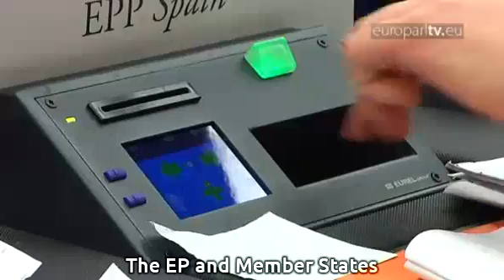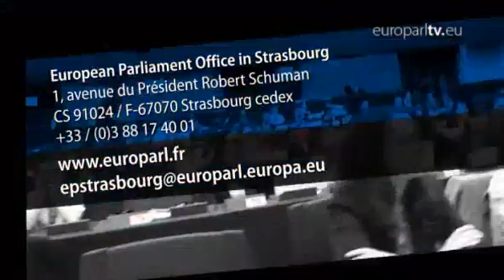Close to you: Role-playing in Strasbourg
They all met in a hemicycle in the European Parliament in Strasbourg. Questions, debates, positions, amendments, consensus... Over a week, over 193 young people, aged 18-26, from 31 countries, recreated the functioning of the European institutions. The EP and Member States are represented in this large and very realistic simulation. Hi there. I'm Alexander Söderholm. I represent Germany as a minister. I'm Amy Mackinnon. I'm a Member of the European Parliament for the GUE/NGL faction. I'm Clarissa Kayser and I'm a Member of the European Parliament for the EPP. We're now into a voting procedure. No one is able to enter or leave the room. There is also no speaking during voting procedures and no signalling, like thumb up or thumb down. This is clearly stated in the rules of procedure. There's no joking here. The participants have been handpicked. Everyone takes their role very seriously. The aim is to create a European law. They have prepared for over two months in order to play their part in full. We try to make the simulation as real as possible. We actually debate real directives that the European Commission has presented to the Council and the EP. These are very real, very current, and through discussion we try to take these directives through the same process as in reality. So now we're meeting up with the legal adviser, because I need to know whether the amendment I'm proposing is able to be implemented into the proposal for the directive on PNR. If it is not, we have to withdraw our amendment. It's important to take all the amendments through the process of legal advice so that they can see whether it's possible to do this amendment or not. Alexander finds his answer during a coffee break. That's one of the favourite times for some people to try to persuade the political decision-makers to defend their interests. As a lobbyist I represent certain organisations and their interests. I need to persuade MEPs, members of the Council to vote in certain ways on certain amendments. The information we can provide is really essential to the MEPs. We really inform them and it's only right that they listen to what we have to say. We go back to the MEPs-for-a-day in the hemicycle to find out what they gain from being an MEP. I really wanted to come to experience European decision-making for myself. It's one thing to study it in a textbook in the classroom, but it's entirely different to be here and to experience it and actually do it first-hand. It's definitely interesting and I've really enjoyed doing it for a week. But it's really tiring and I feel there are other people that are more made for this. For me personally, it wouldn't necessarily be a career path I would like to pursue. The organisers have even gone so far as to organise simultaneous translation of debates in several languages. Students are providing the service, a first step into the world of work. This experience made me love interpreting even more. I loved it before, but now I really know that that is what I really want to achieve. I want to become a good interpreter, I want to facilitate communication within the European Union. This event was organised by BETA with the European Parliament Office in Strasbourg. If you want to take part in the next simulation, selection of candidates will end in December. The final word is from the President of the Parliament. The main conclusion is that politics is much more complicated than one would think when we sit in front of the TV. When we think about politics it always seems very simple. But when we go into the Parliament we see there's a huge range of different opinions. This is the programme of events at the European Parliament in Strasbourg. Put it in your diary.

EuroparlTV video ID: 25a953c3-32a7-416d-a985-a03700931fe0